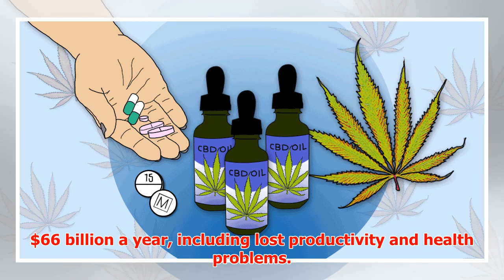Cannabis oil to be trialled as treatment for insomnia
► A drop of cannabis oil before bed might help chronic insomniacs finally get a good night's sleep. So...